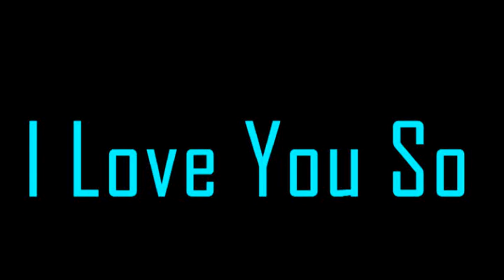Campion Alumni - Malcolm Mazumdar "I Love You So"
Campion School Alumni - Malcolm Mazumdar (Class of 1961) Sings "I Love You So"